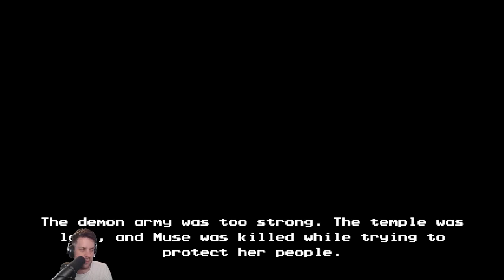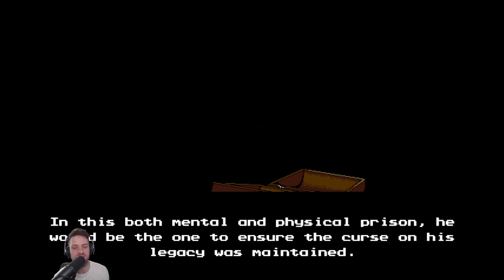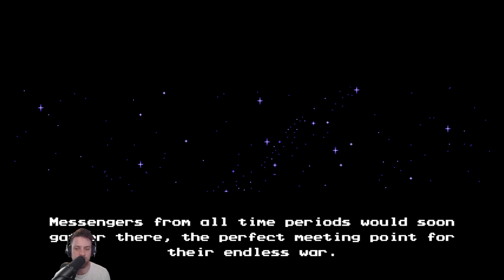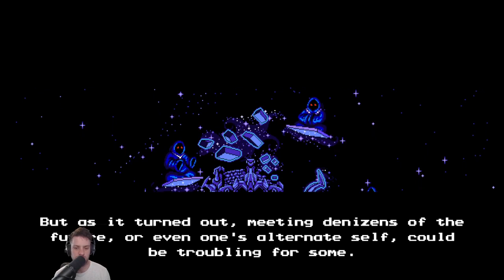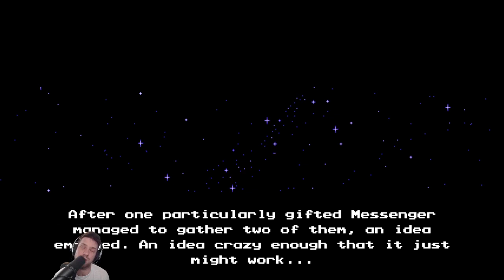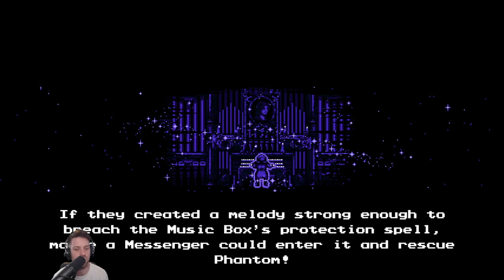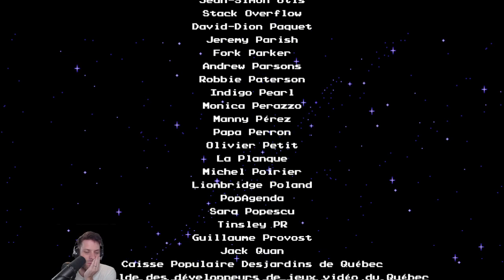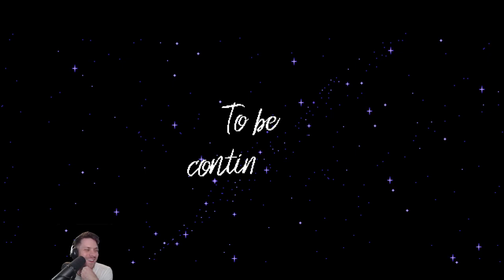Finding the final power seal and finishing the game! | THE MESSENGER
SHEEEEEEEEEEEEEEEESH this game had a lot going on lol, even became a fighting game at the end xD

Shoutouts to Sabotage Studio for making such sweet games, you can read more about this game